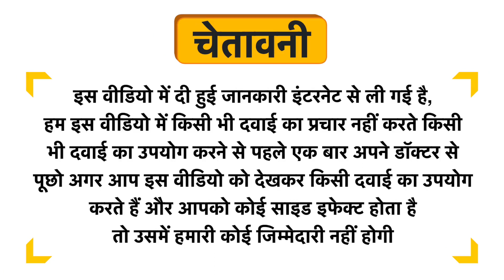Bioderma Sebium Gel Moussant Purifying Cleansing Foaming Gel Combination to Oily Skin Uses in Hindi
Bioderma Sebium Gel Moussant Purifying Cleansing Foaming Gel Combination to Oily Skin Uses in Hindi | Benefits | Side Effects | Dose